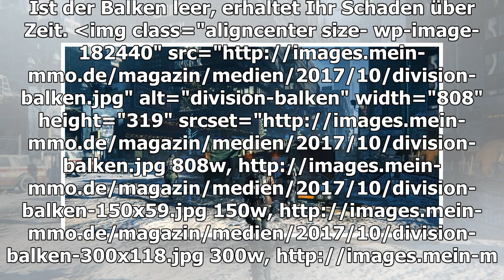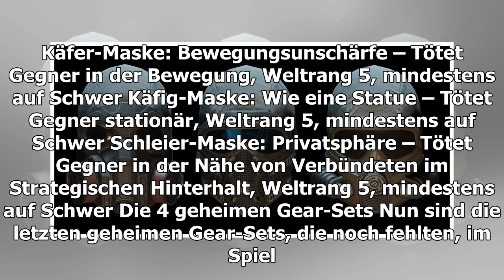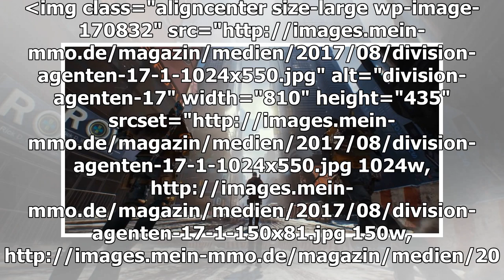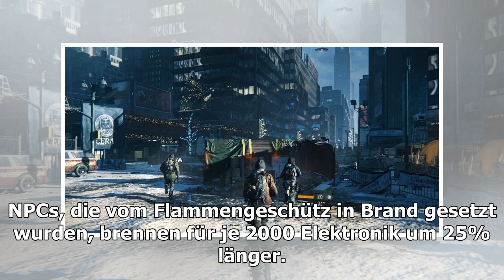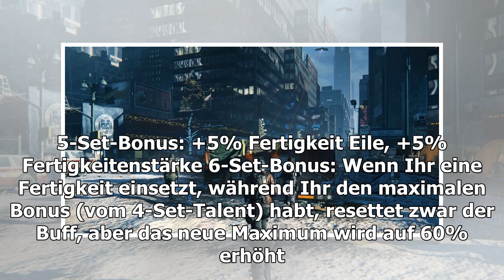Die Division: Global-Event 4 ist Live! – Die Modifikatoren und geheimen Zahnradsätze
Bei The Division läuft jetzt das vierte Global-Event. Hier seht Ihr die Modifier, die Masken und die geheimen Gear-Sets in der Übersicht. Wer ab sofort The Division startet, wird bemerken, dass am oberen linken Bildschirmrand der Begriff “Hinterhalt”...